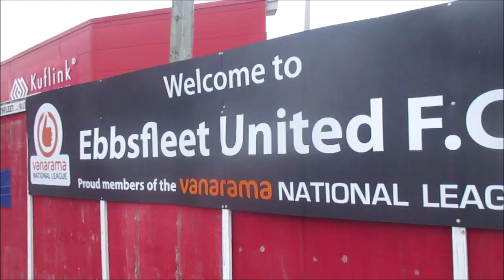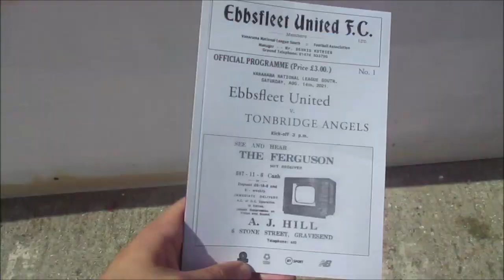MATCH DAY VLOG - Ebbsfleet United vs Tonbridge Angels - FIRST COMPETITIVE GAME FOR 17 MONTHS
Today Tonbridge Angels are Away to Ebbsfleet United in the first game of the 2021-22 National League South season.